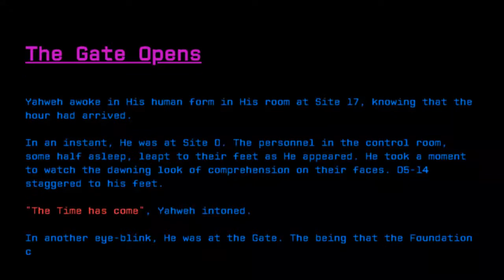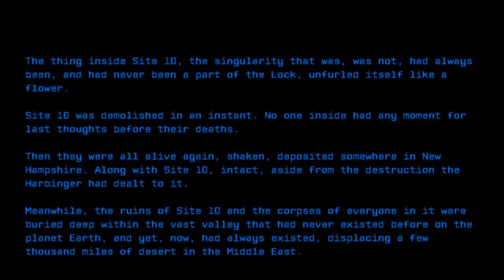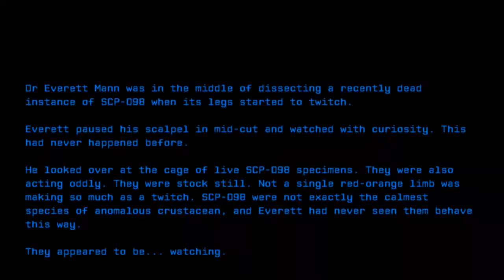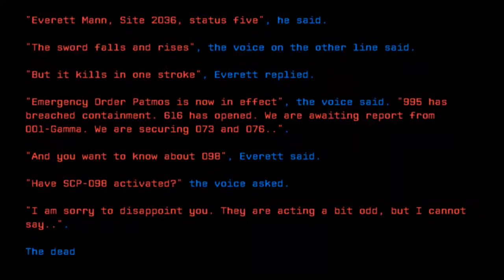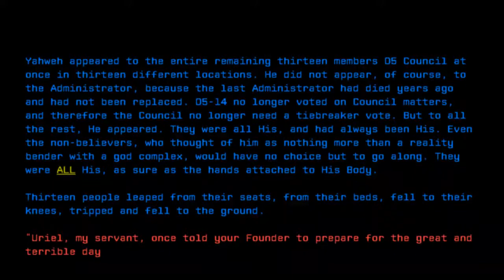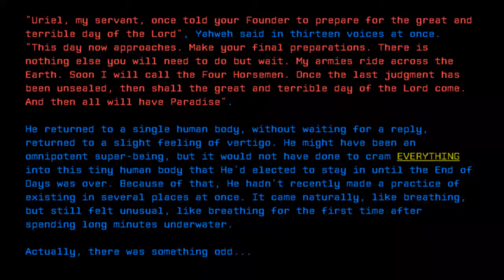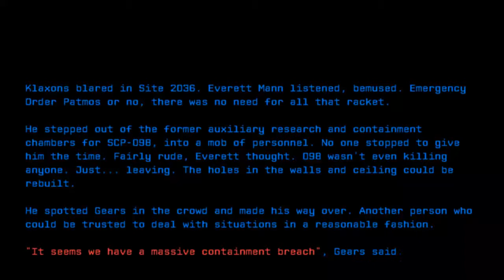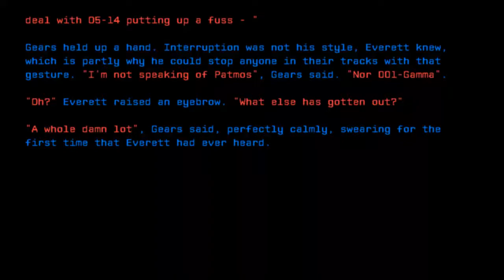The Gate Opens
Credit: thedeadlymoose
Title: The Gate Opens
Rating: 146
Wordcount: 1601
Last Edit: 20 Feb 2019 14:02
Revision: 17
Linked: "'Apakht' (Part 1 of 3)" "Canon Hub" "Revelation (Part 3 of 3)"